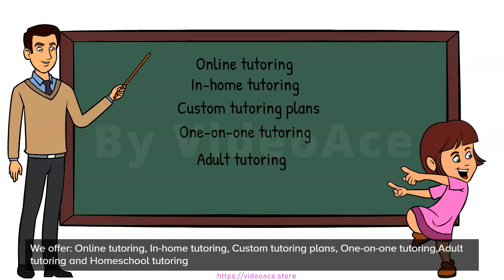Color Whiteboard - Tutoring Service